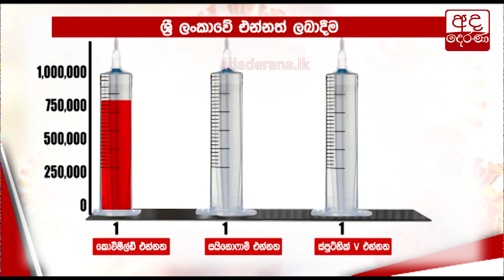කුරුණෑගලදී සහ මොරටුවේදී උණුසුම් වූ එන්නත්කරණ වැඩසටහන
Tense situation at Kurunegala and Moratuwa vaccine centers